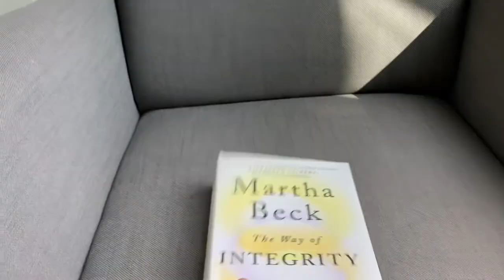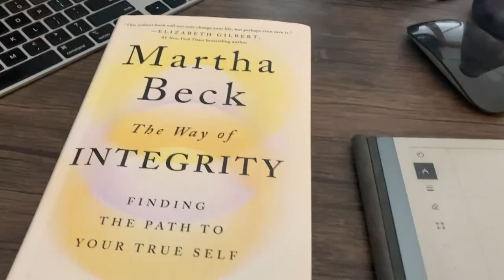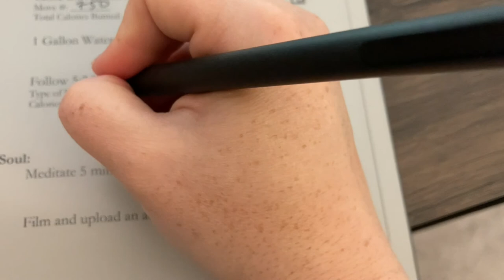Day 13 / 21 Day Reset: Mind, Body, and Soul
Hi guys!

00:00 Introduction
02:23 Mind
05:55 Body
06:55 Soul (Meditate with nature!)
12:24 Daily Goals Checklist

Body:
Close movement ring on apple watch
1 Gallon Water Goal